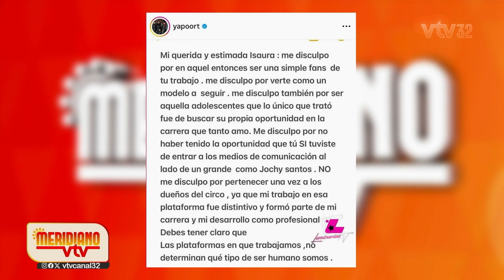Karen Yapoort recuerda cuando Isaura Taveras le negó una foto